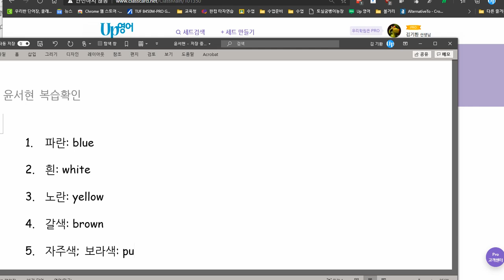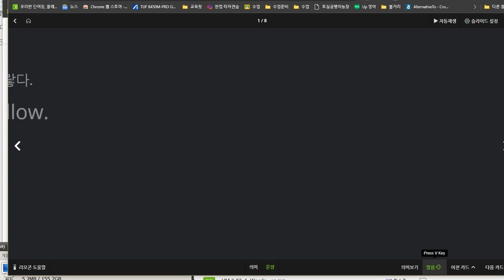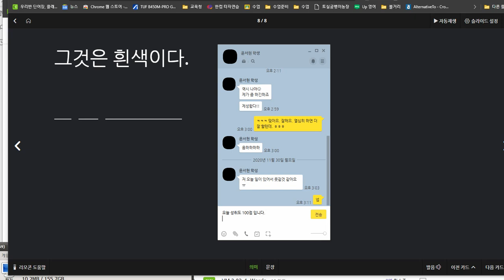윤서현 2020 12 02 칭찬 성취도 100점